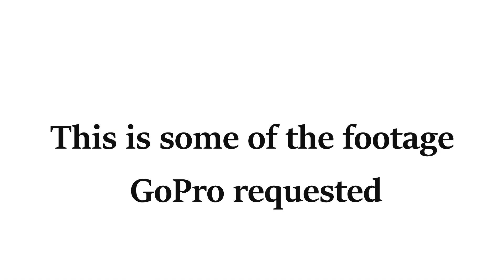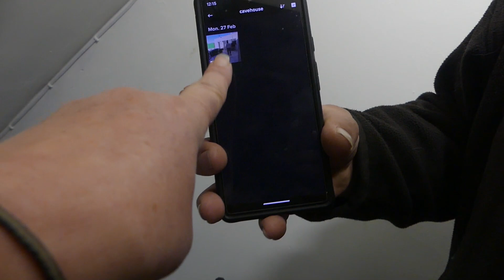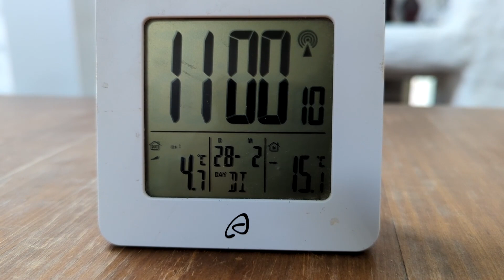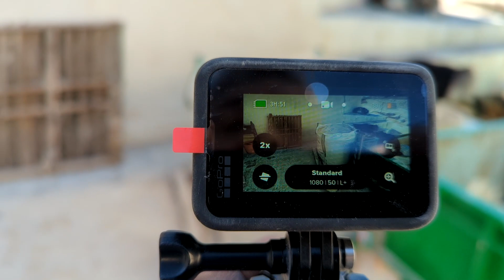More fun with GoPro and we do manage to get some work done (Ep 179)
We lose time because of issues with the replacement GoPro camera and enjoy poor customer service from the manufacturer. Some work still gets done 😁

*A list of useful products we have found and mentioned in the videos*

The flange plugs for setting electrical conduit
The moisture meter
'Stanlee' the chipping hammer kit
Air compressor connector to attach the plaster spray bucket to the air compressor
Mortar gun we use to spray plaster
contour scanner we found invaluable when cutting tiles around odd shapes
Mortar gun we use for ceilings

Compressor accessories

The dog's wishlist